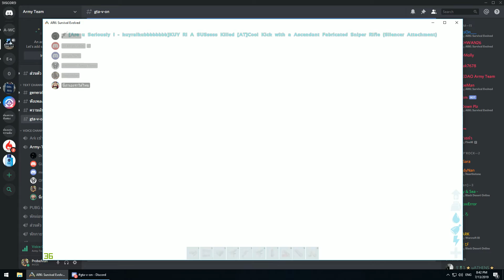อันนี้ปืนอะไร